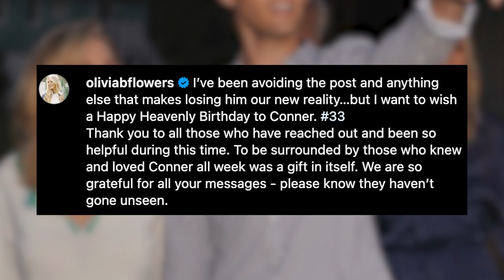‘Southern Charm’ star Olivia Flowers reveals late brother Conner’s heartbreaking final words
“Southern Charm” star Olivia Flowers became emotional as she revealed her late brother Conner Flowers’ heartbreaking final words before his unexpected death.

“One of the last things he said to me was like, ‘You’re doing everything right. You’re exactly where you’re supposed to be. And … I hope you can look at me and be proud of me like I’m proud of you,'” Olivia tearfully said in a confessional on the Bravo reality show Thursday.

The episode also included a FaceTime call between Olivia and Conner two weeks before his death on Jan. 30 at the age of 32.

“Everyone knows me as your sister. Like, everywhere I go they’re like, ‘Oh, you’re Conner’s sister,'” she told him. “I don’t think I can throw as many parties as you did. I don’t know as many people.”